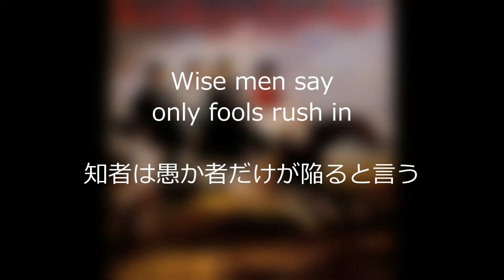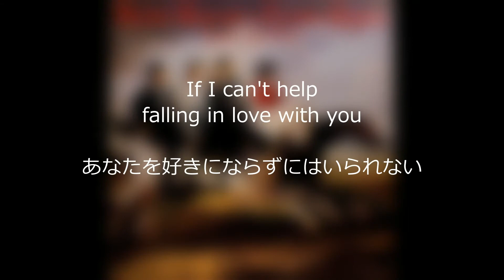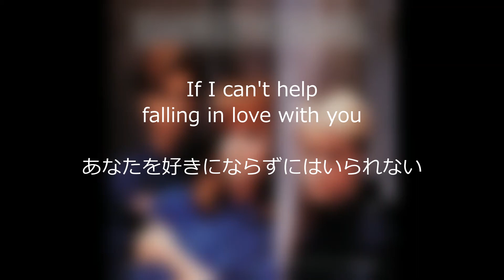Can't Help Falling In Love（好きにならずにいられない） - Lick The Tins 1987 カバー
エルヴィス・プレスリーが1961年に制作・発表したシングル「好きにならずにいられない」のカバーです。
神詩ですね。訳してて泣きました。
音源は1987年公開の映画「Some Kind Of Wonderful」邦題「恋しくて」のエンディングに使われた曲です。
アイリッシュな Lick The Tins のサウンドが好きです。